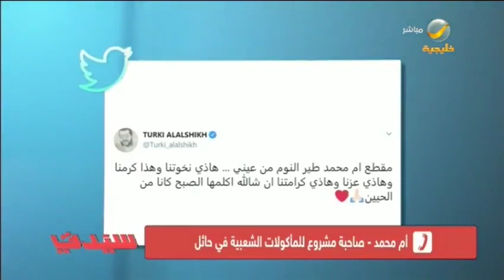تركي آل الشيخ يتفاعل مع أم الأيتام